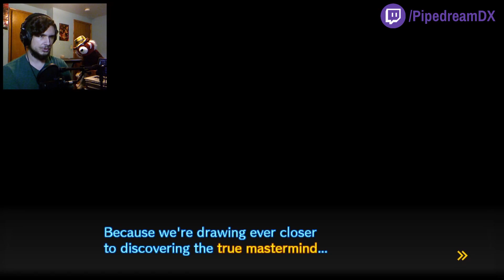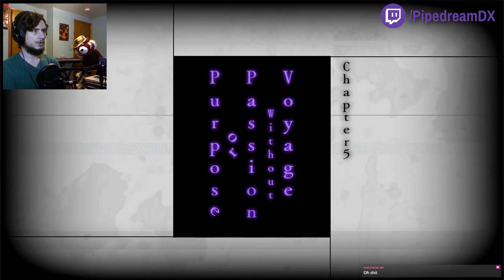LET'S GO KEEBO!!! | Danganronpa V3: Killing Harmony | PipedreamDX Highlights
PipedreamDX reacts to Keebo destroying the Academy for Gifted Juveniles in Danganronpa V3